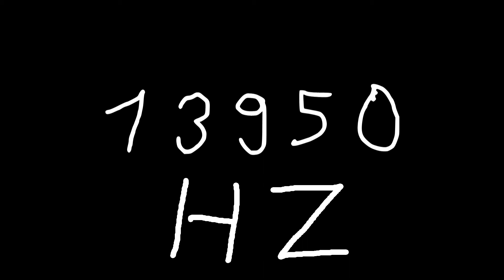13950 hz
Just sound.

chords
sounds
noise
tone
noises
tones
audio
wave
waves
sin
sine
sinus
sinoid
heart
heartbeat
resonancy